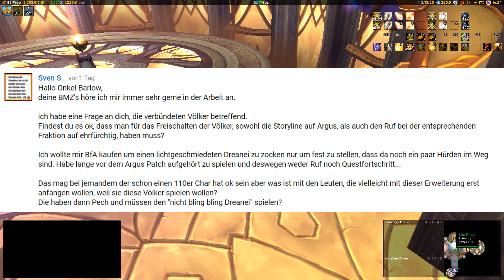BMZ #279: Leveltempo, Kleine Beißer, Verbündete Völker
0:30 Leveltempo, 5:03 Kleine Beißer, 8:44 Verbündete Völker

▪ Spenden (Vielen Dank, ihr seid die Besten!)
▪ AdBlock deaktivieren :)